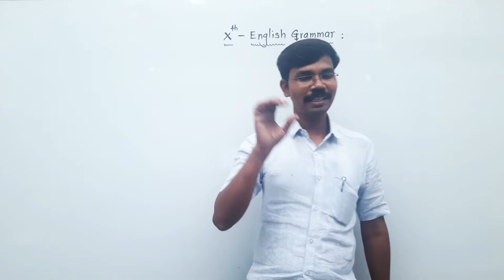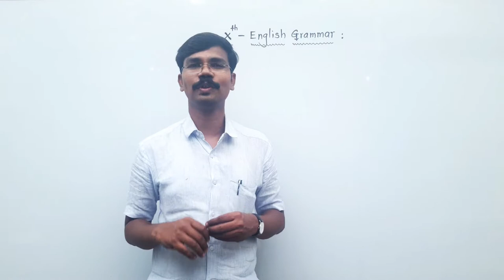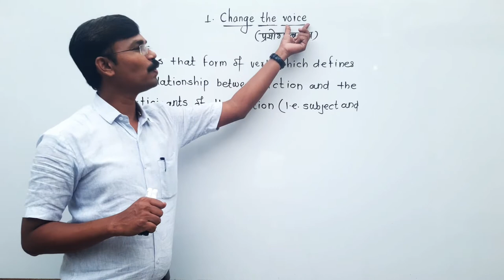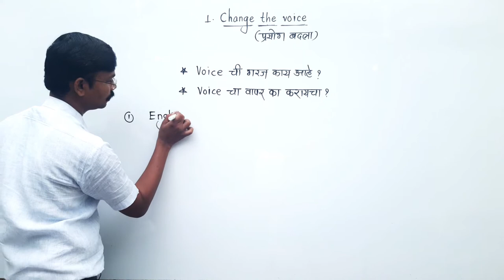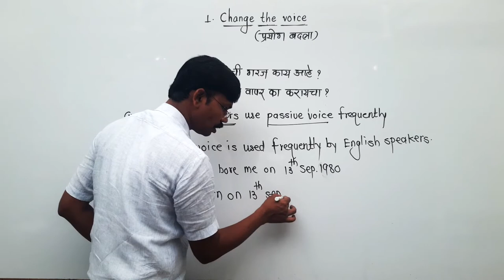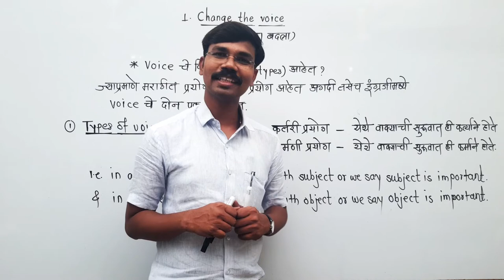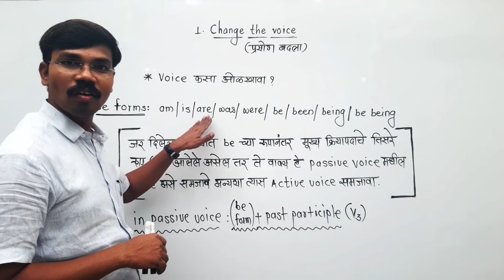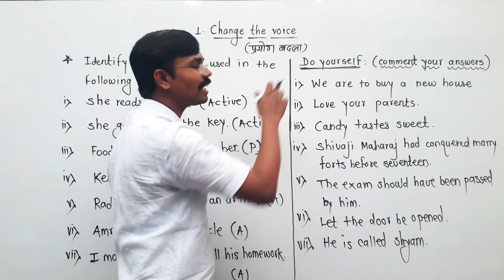CLASS 10 - ENGLISH GRAMMAR - CHANGE THE VOICE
Topics covered in this video are :
1) Introduction to voice
2) need of voice
3) types of voice
4) how to identify the voice